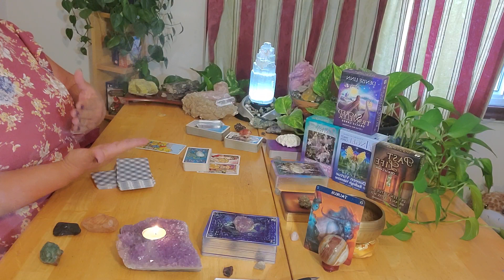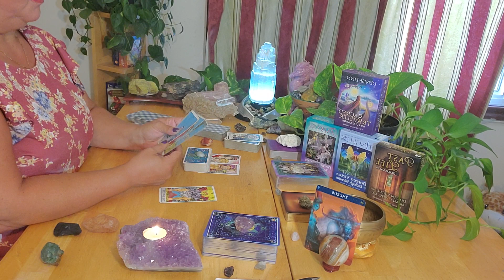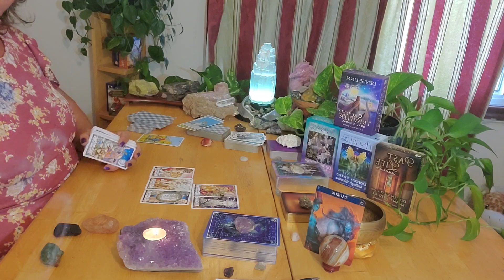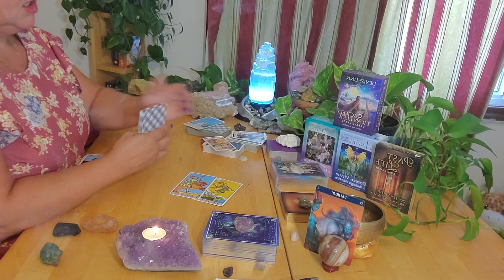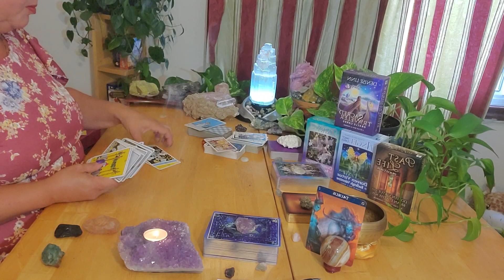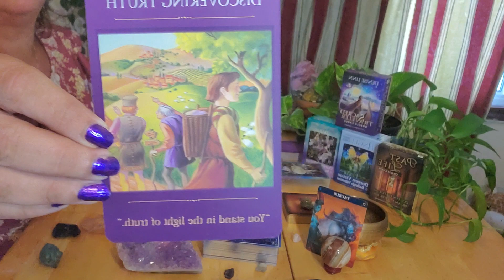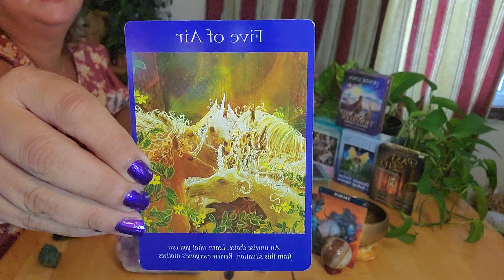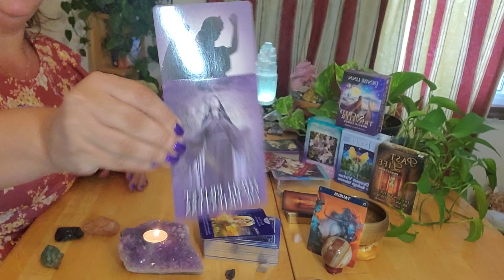Taurus ~ Shocking Tower You Won't See Coming ~ July 30 - Aug 6